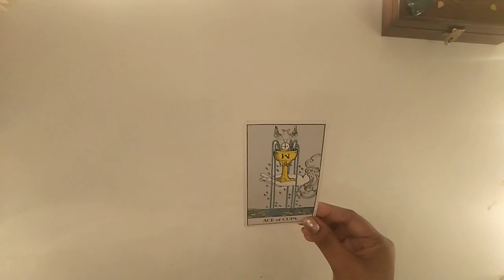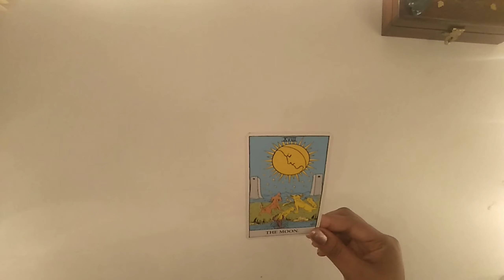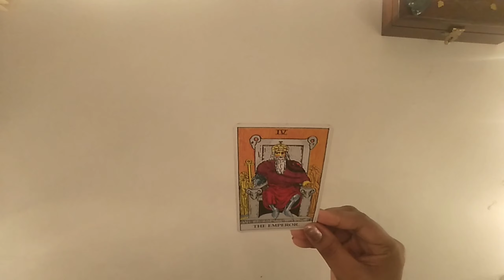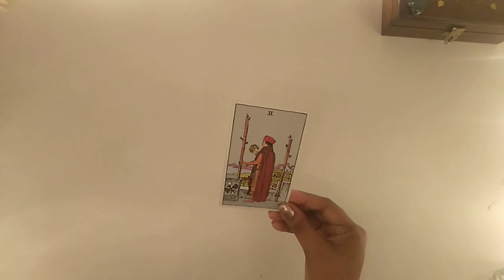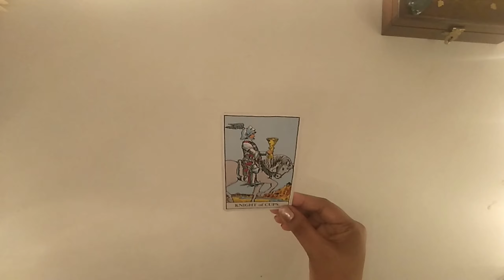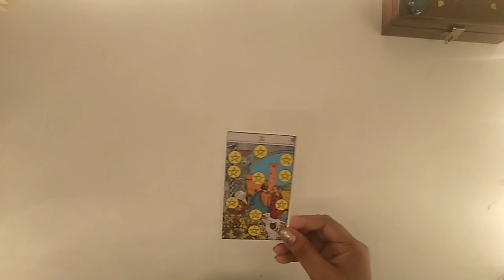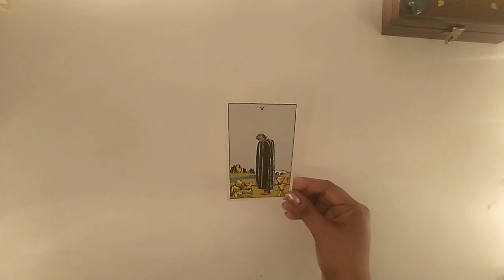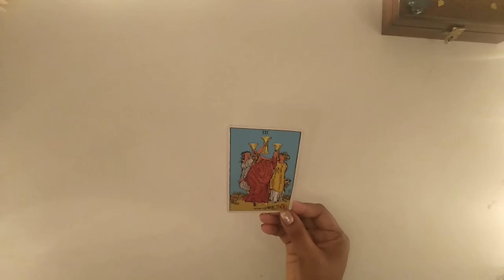NoContact😒 Their Message for You/ MalayalamTarot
♉ Taurus : April 20–May 20

♊ Gemini: May 21–June 21

♋ Cancer : June 22–July 22

♌ Leo : July 23–August 22

♍ Virgo : August 23–September 22

♎ Libra : September 23–October 23

♏ Scorpius : October 24–November 21

♐ Sagittarius : November 22–December 21

♑ Capricornus: December 22–January 19

♒ Aquarius : January 20–February 18